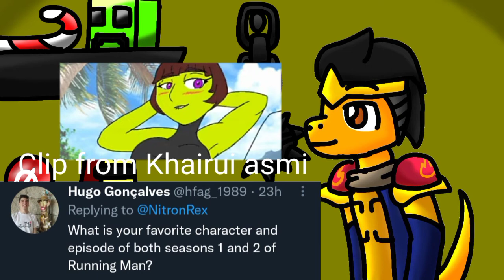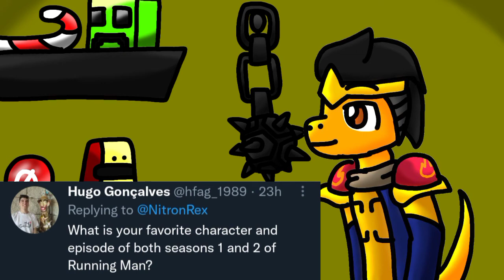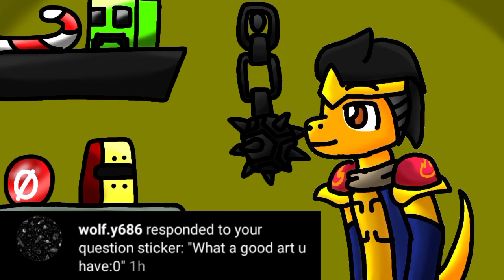Talk Time with Nitron #8: QnA Time!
Special thanks to the two people who supported me!

Leave your Questions for the next QnA in all of my social medias!

Purposes such as criticism, comment, news reporting, teaching, scholarship and research. THIS VIDEO IS JUST FOR FUN.

This is a fan made (Not for profit) video and the materials in this video are not related in any way to myself or each